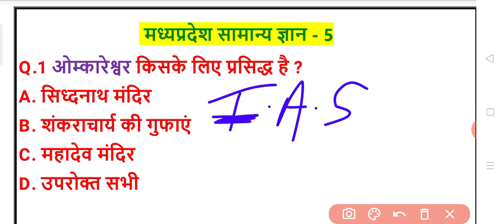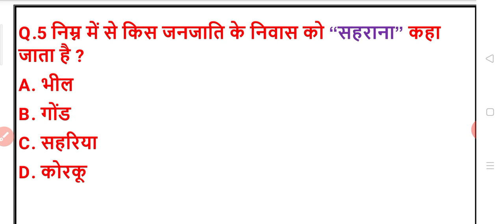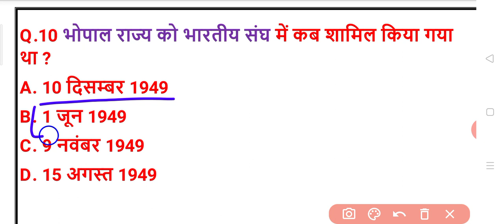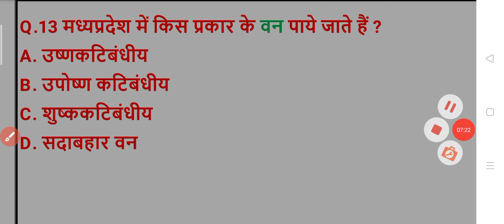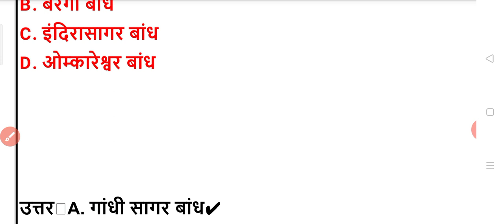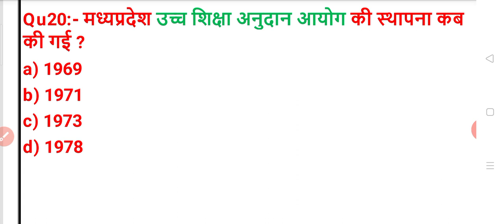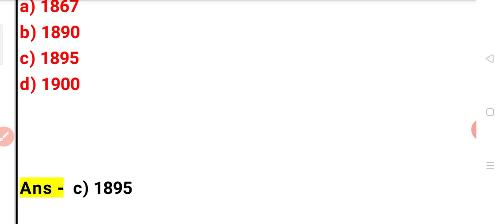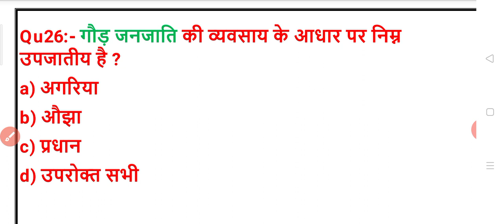एमपी जेल प्रहरी 2020 || एमपी जीके - || MP GK TOP QUESTIONS,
Jail prahari ,samanay gyan previous year paper analysis,
MP JAIL PRAHARI EXAM, 2020 OLD PAPER samanay gyan, \\ MP POLICE, VYAPAM EXAM, samanay gyan OLD PAPER,jail prahari exam 2018 old paper
MP Jail Prahari, hindi | MP Jail Prahari Old Questions,/mp police Previous Year Questions, |sumit jain, mp vyapam,tiptop,